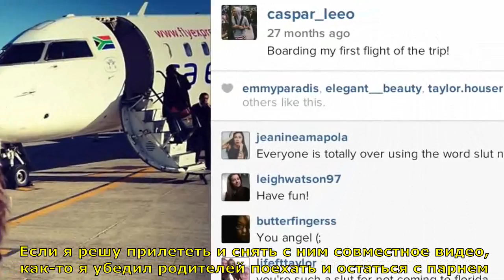У Меня Самые Лучшие Друзья 2014 - Caspar Lee TranslatedUP! [rus_sub]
Не вставились субтитры, что Джо раньше делал крыши, а теперь он уже снимается по ТВ)
Извиняюсь, в следующий раз буду внимательнее проверять)